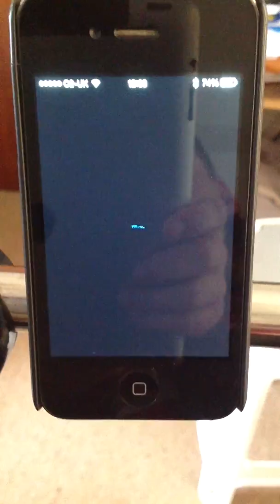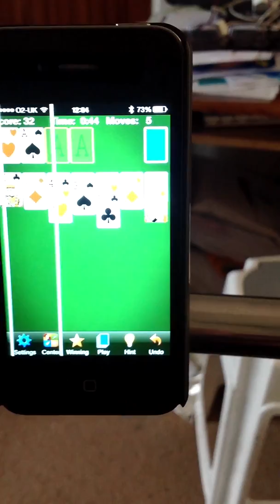iOS 7 switch access to solitaire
This is how solitaire is accessed via switches on iOS7